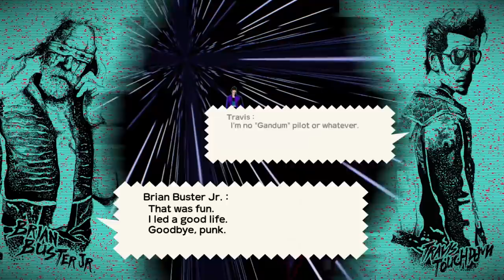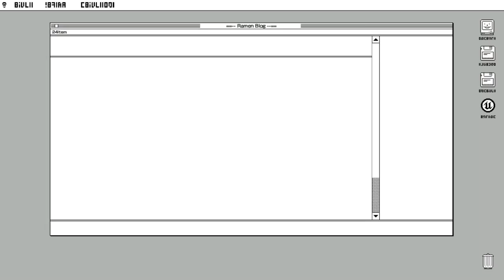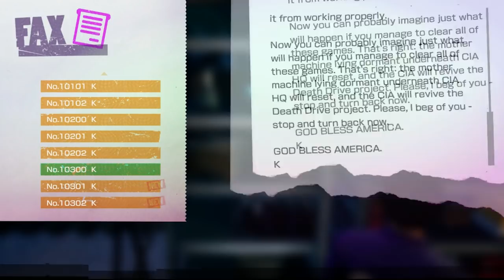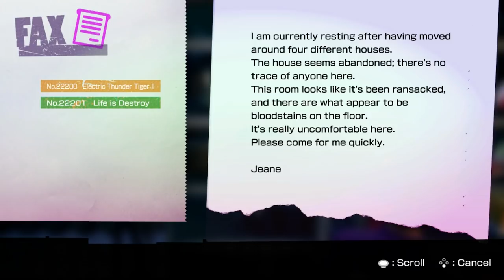Travis Strikes Again - Part 11: Cooking, Gaston, and Don Bluth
Nooooo ooooooone schemes like Gaston
References memes like Gaston